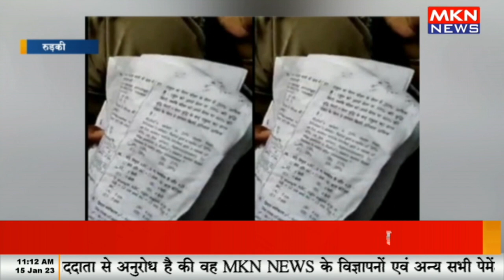गिरफ्तार आरोपी प्रमोद ने खुद भी दी थी परीक्षा